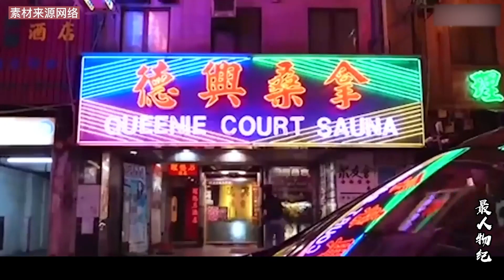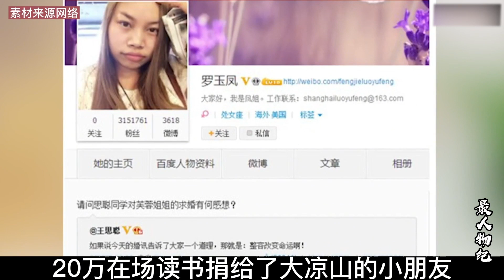拿绿卡3年的凤姐，直播坦言活的不容易，她在美国到底经历了什么？